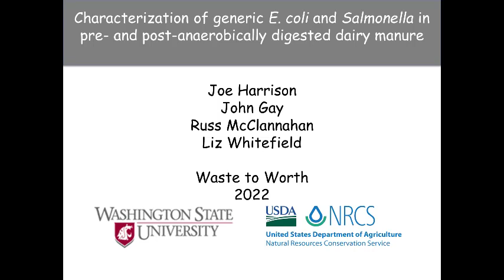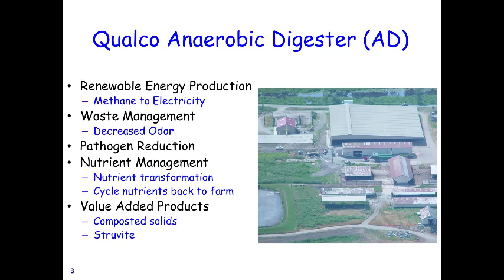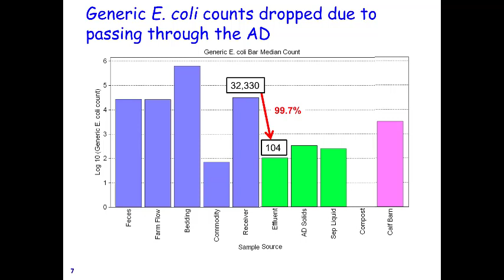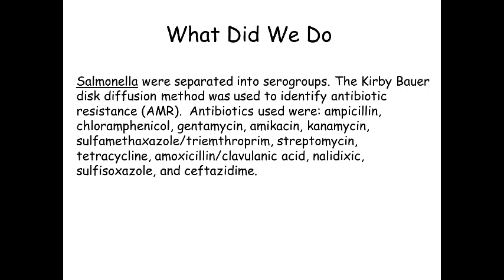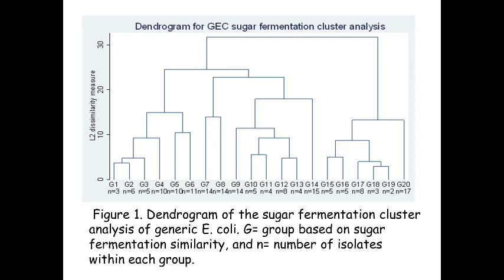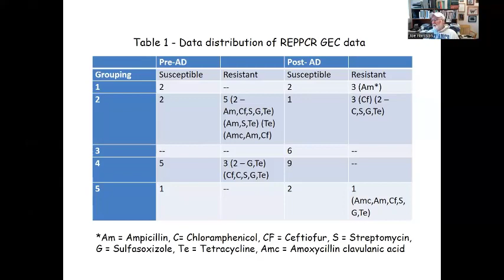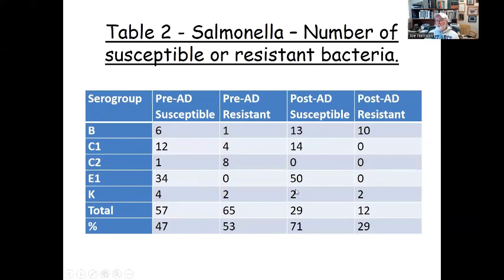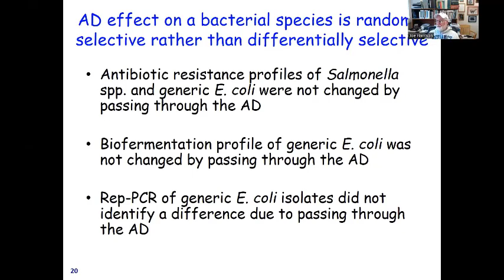Characterization of GEC and Salmonella in Pre- and Post- Anaerobically Digested Dairy Manure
Characterization of General E. coli (GEC) and Salmonella in Pre- and Post- Anaerobically Digested Dairy Manure

This was presented by Joe Harrison at the 2022 Waste to Worth Conference.